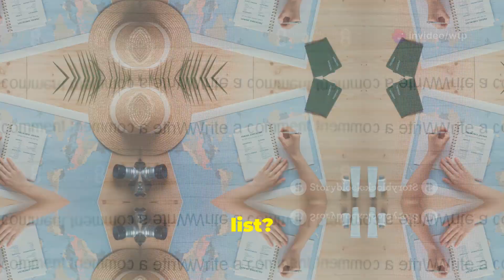Top 10 Must Visit Tourist Destinations in the World I Top 10 Tourist Destinations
Welcome to The World’s Trending Pulse! In this video, we take you on a journey to the top 10 tourist destinations around the world. From the romantic streets of Paris to the tropical paradise of Bora Bora, discover the best places to add to your travel bucket list. Whether you’re an adventure seeker or a relaxation lover, these destinations have something for everyone. Happy travels!

top 10 tourist destinations
best places to visit
world travel guide
top travel destinations
must-visit places
travel bucket list
top tourist spots
best vacation spots
world’s best places
travel vlog
travel guide
top 10 travel
best holiday destinations
top tourist attractions
travel inspiration
top 10 places to visit
best travel destinations
world’s top destinations
tourist destinations 2024
travel tips
top 10 vacation spots
best places to travel
world’s best tourist spots
top 10 tourist attractions
travel around the world
top 10 holiday destinations
best places to visit 2024
top 10 travel destinations 2024
world’s best travel spots
top 10 tourist places